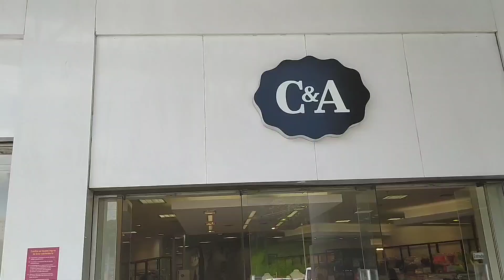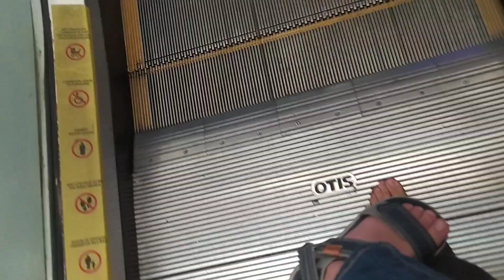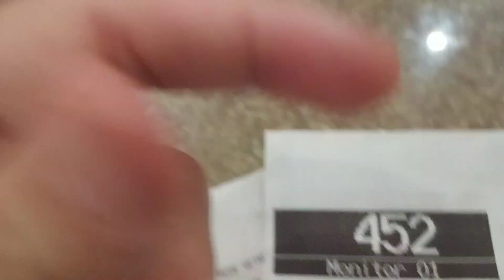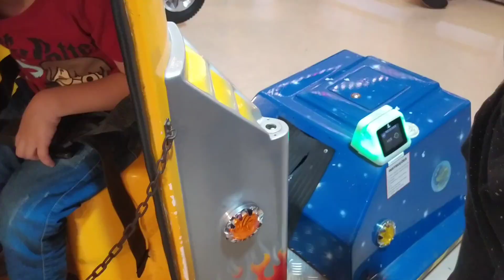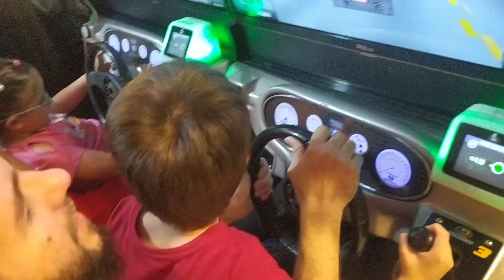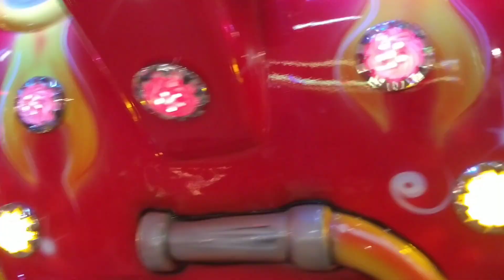FOMOS PASSEAR NO SHOPPING - FOMOS NO PARQUE NEO GEO FAMILY - COMPRAMOS UM PRESENTE PARA O EMANUEL 😱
Oi Meus amores tudo bem com vocês? eu espero muito que sim tá bom.
Meus amores... ovídeo de hoje está muito especial🥰 na terça feira de carnaval nós formos passear no Shopping fomos também no  parque Neo Geo Family que fica dentro do shopping.
Meus amores o shopping que nós fomos é o shopping Internacional De Guarulhos tá bom, espero muito que vocês gostem do vídeo,  Deus abençoe a cada um que assistir até o final... há e não se esqueçam de deixar aquele like 👍🏻 que só vc sabe dar.
Bjs e vem pro vídeo.🙏🥰